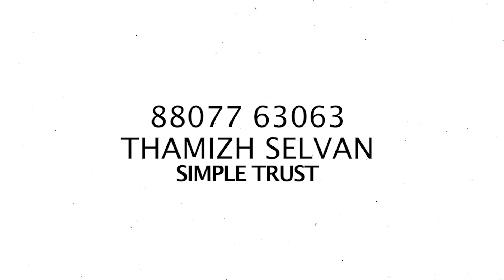Let's Save Kerala | Rajmohan | Tamil Vanakkam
Rajmohan talks about Keral floods and how we can help Kerala.